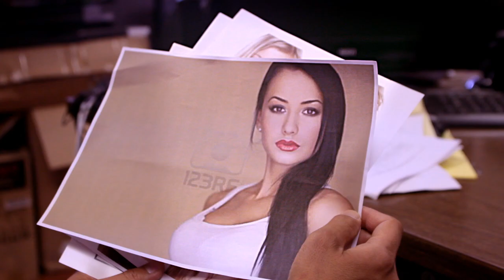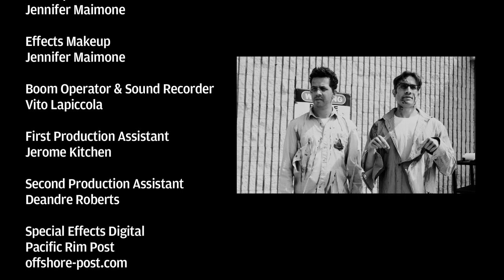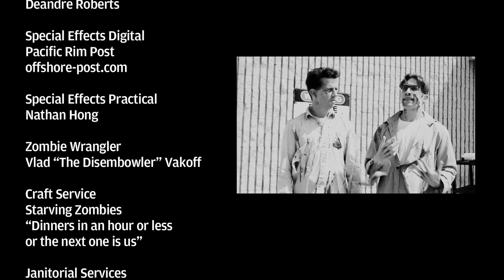A Zombie's Life "Dead Man Acting"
A zombie attempts to prove his agent wrong when he's told he's too nice to make it in "the biz". Featuring David Trachtenberg and Justin Okin.

Edited by Milo Popp
Written by Baron Brady
Directed by Nathan Hong